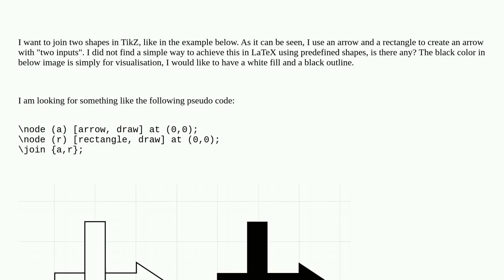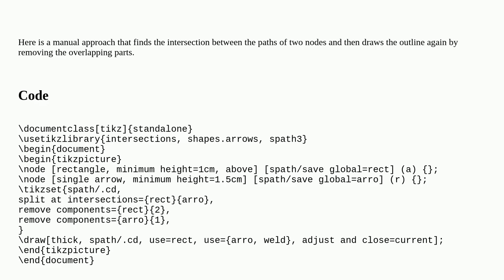Tex: Join shapes in TikZ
Join shapes in TikZ

A special thanks goes out to the community

  tikz-pgf tikz-arrows